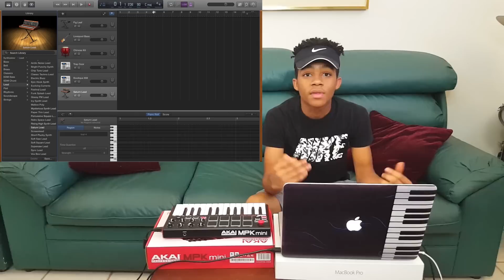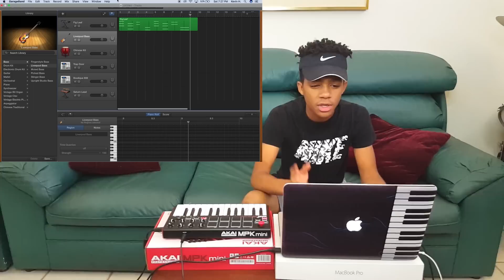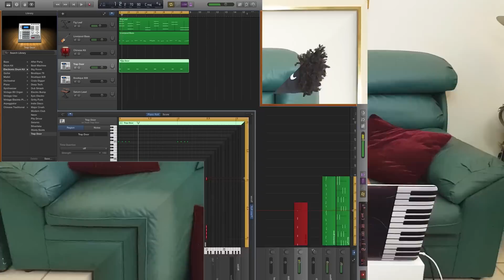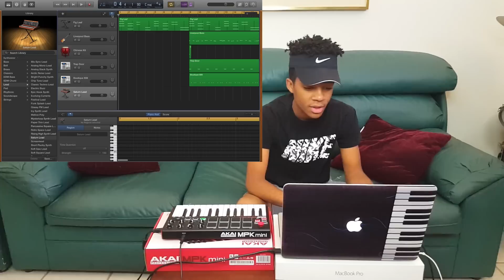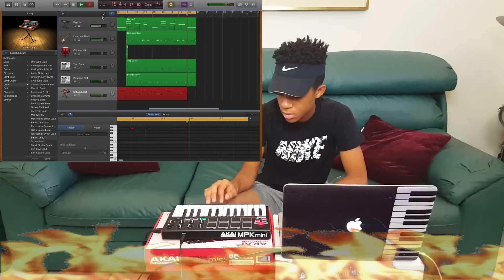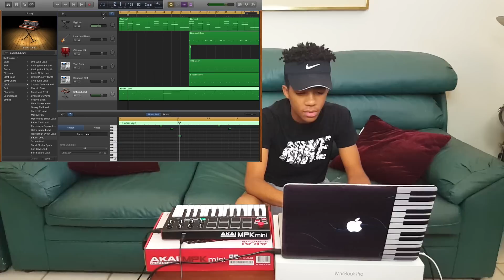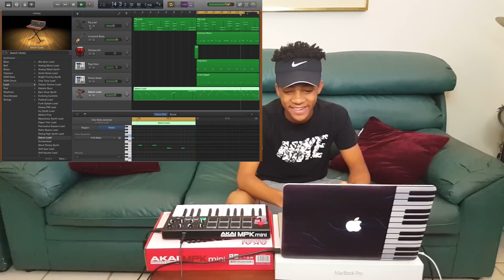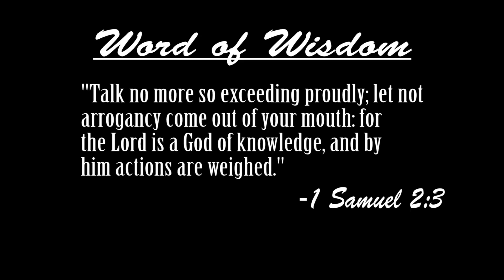MAKING A BEAT FROM SCRATCH YOU CAN RAP TO ON GARAGEBAND!!!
What's up guys! In today's video I just make music on Garageband using my Akai mpk mini mk2. Try to freestyle over this beat, goodluck and enjoy. Let me know in the comments what you guys think  about me making beats on Instagram live and don't forget to answer the poll in the top right of this video.